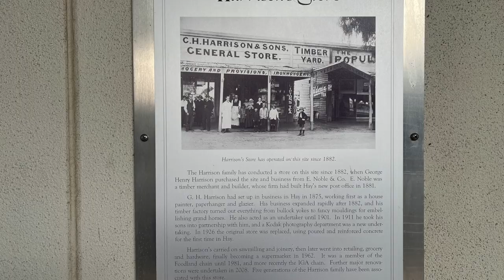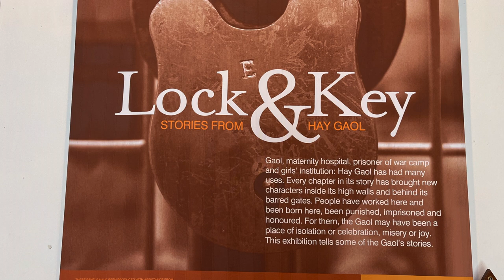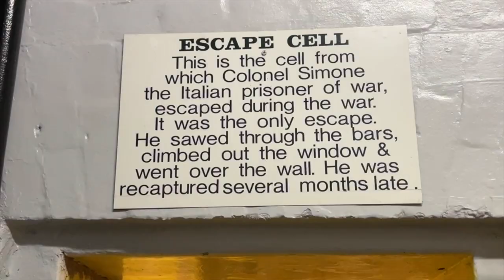Hay NSW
Little look around Hay NSW. Cool little town with a lot of history behind it.